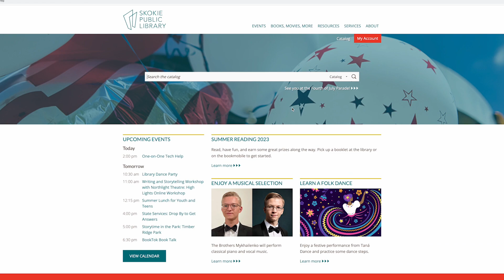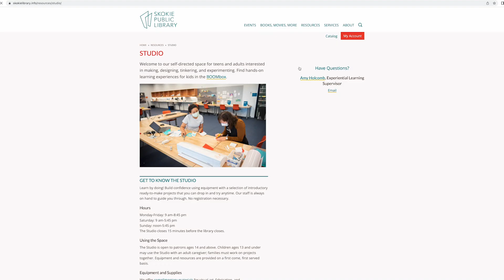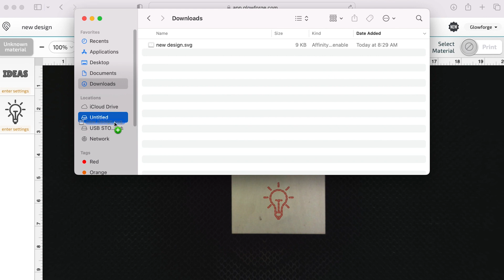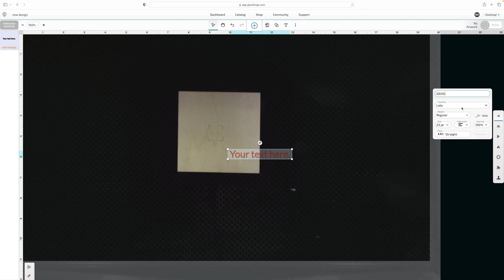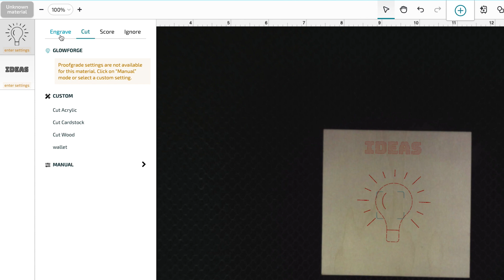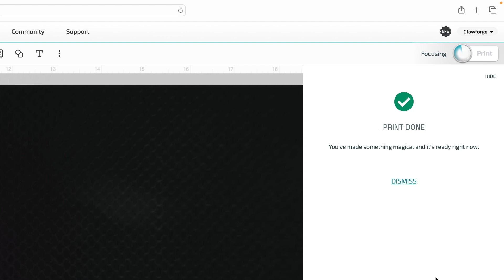Using Studio Equipment: Glowforge Laser Engraver and Cutter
The Studio has a Glowforge Laser Engraver and Cutter for patrons to use. This video will help you understand how to use the Glowforge and create your own project using approved materials.

For additional information about usage please consult the Glowforge Learning Guide in the Studio.